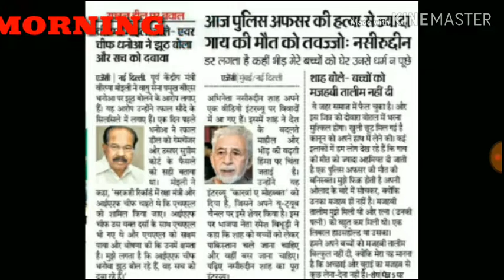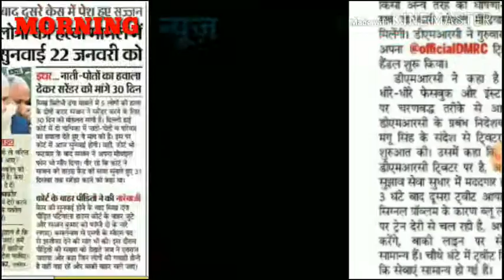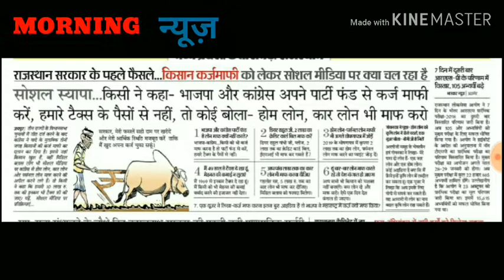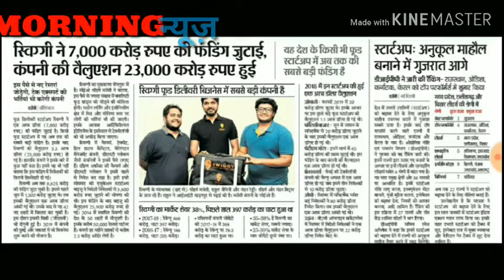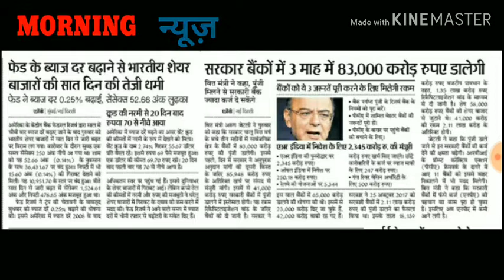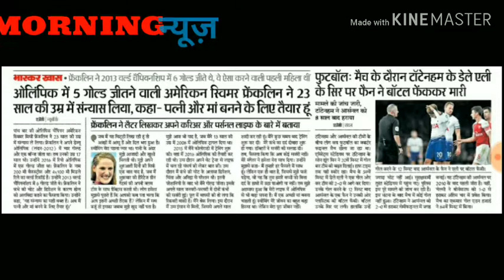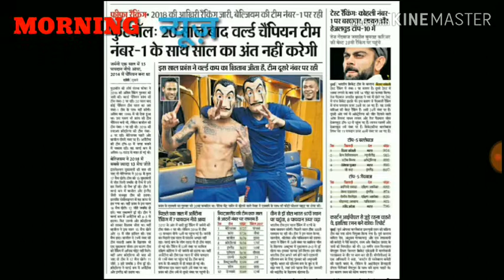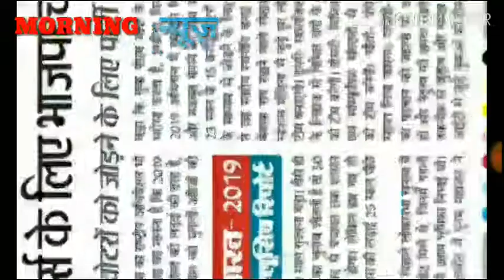Morning news|| टुडे हेडलाइंस||आज के मुख्य समाचार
Plz do